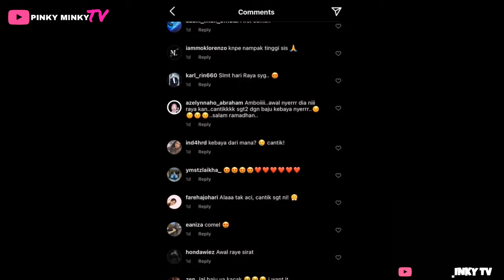'Gadis Melayu Terakhir’ — Anggun Berkebaya, Penampilan INTAN NAJUWA Buat Peminat Tak Senang Duduk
Wanita Melayu Terakhir gittew.. Hehe

Source & Credit ⤵

Hi korang! 😃

Pinky 🦩

Hello guys! 😃

Pinky 🦩